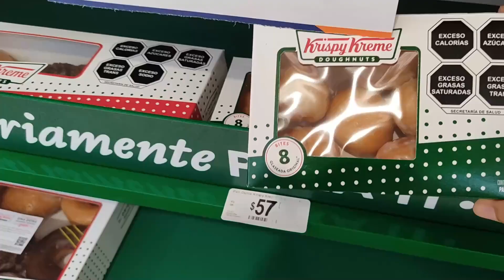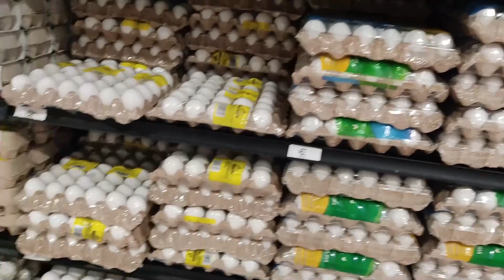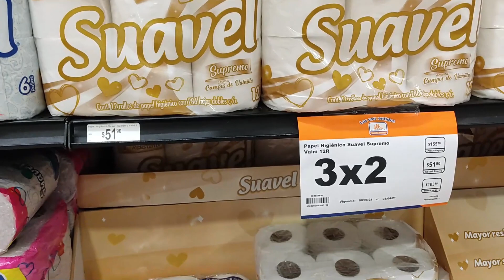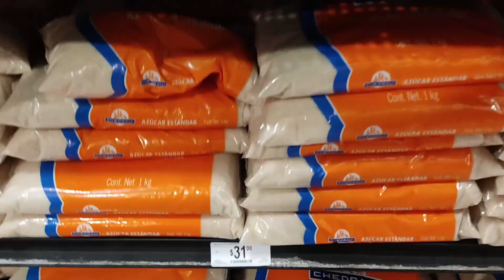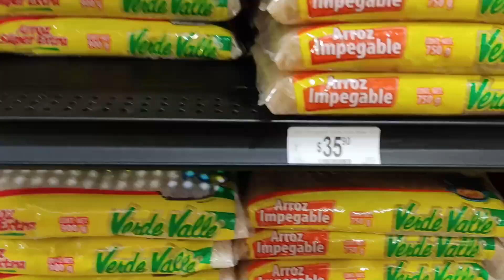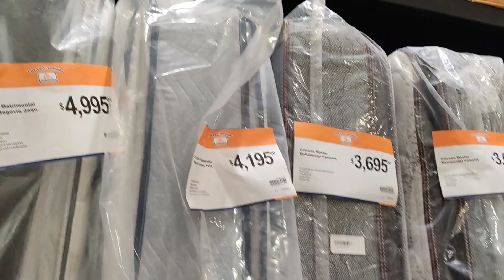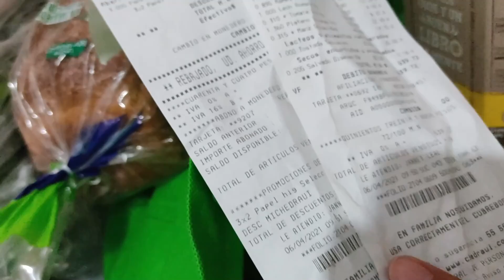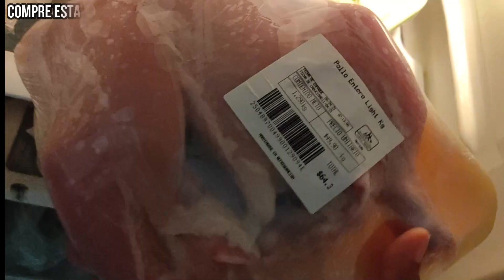Precios Supermercado Merida/ Yucatán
Hoy te contaremos precios del supermercado en Merida, ya sea que quieras vivir aquí o venir a rentar, esto te ayudará a hacer tu presupuesto mensual.
Precios de frutas y verduras, despensa, carnes, etc.
Mérida Yucatán, Tag del supermercado
Vivir en merida, cuanto cuesta vivir en merida

Este es un video muy honesto. Así que siéntete libre de preguntar en los comentarios más cosas que deseas saber.